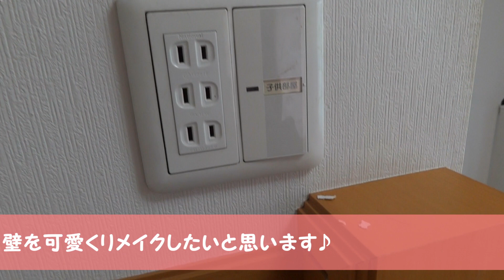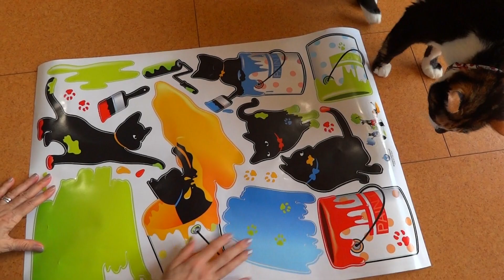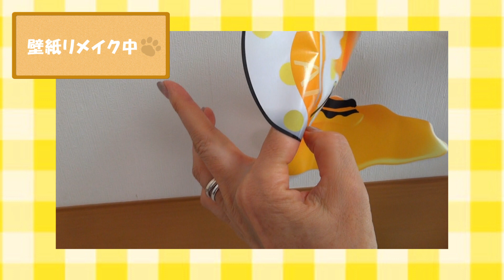【壁紙リメイク】猫が破いた壁紙を補修しよう！！【ウォールステッカー】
執筆中･･･！！

【猫のプロフィール】
・黒猫　  チョコ(♂)５月生まれ３才
・三毛猫  さくら(♀)７月生まれ２才　小梅と姉妹
・三毛猫      小梅(♀)７月生まれ２才
・キジ白  Ｍａｙ(♀)５月生まれ１才